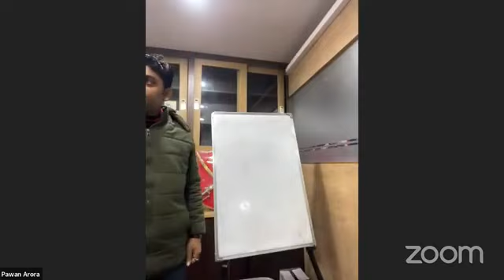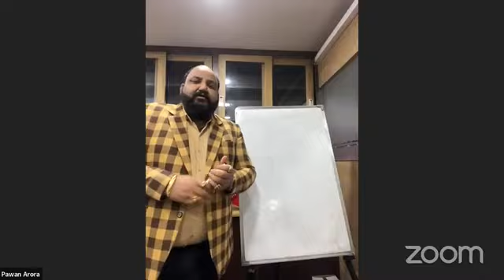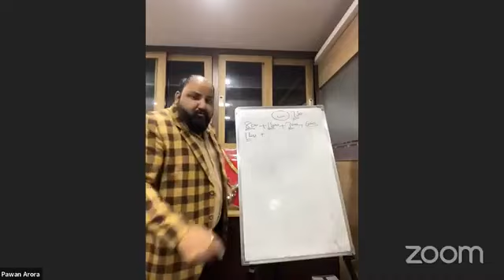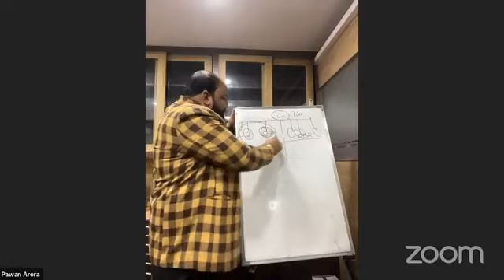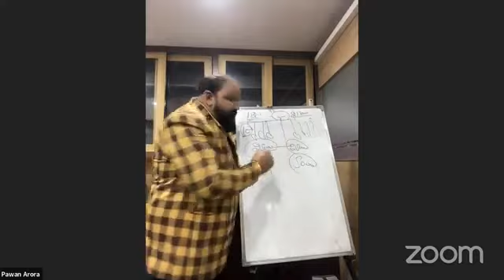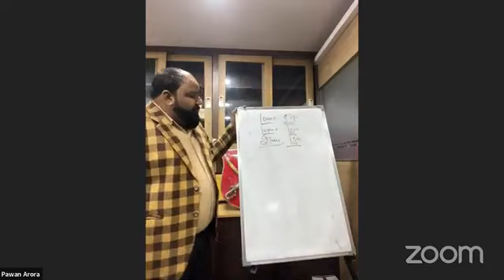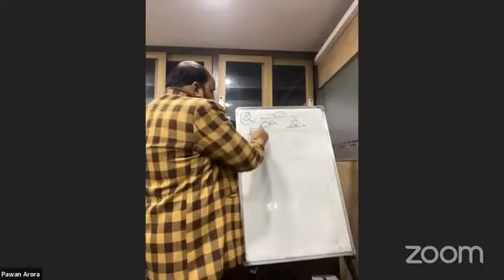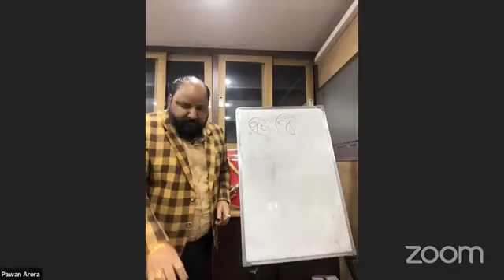HHI PLAN PRESENTATION BY PAWANDEEP ARORA JI